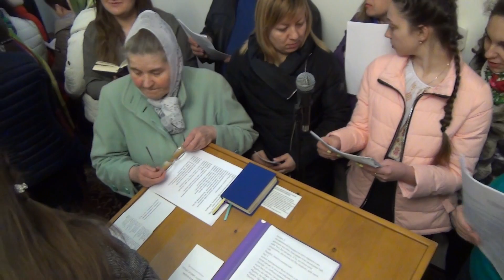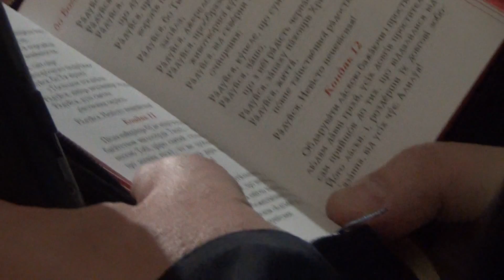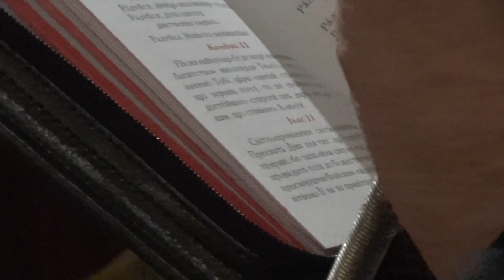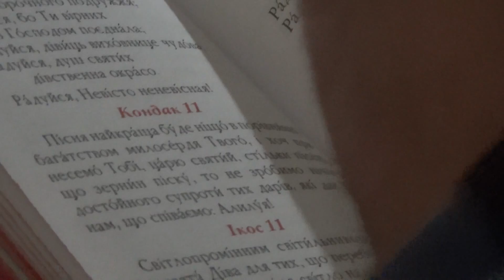Вечірня з Главою УГКЦ Блаженнішим Святославом в Харкові. 6.04.2017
Парафія св. Миколая Чудотворця.